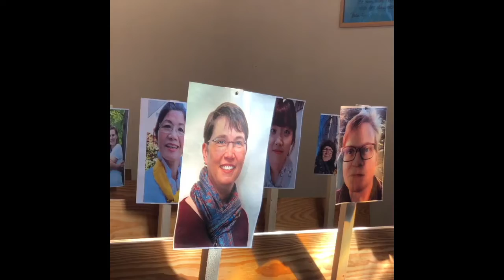Danke für Eure Selfies in der Christuskirche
Über 70 Selfies haben Gemeindeglieder der Evangelischen Kirchengemeinde Hennef zugeschickt, damit sie zu Ostern 2020 in der Christuskirche mit Ostern feiern. Prädikantin Jenny Gechert und Pfarrer Stefan Heinemann bedanken sie dafür - mit einem humorvollen Videoclip!